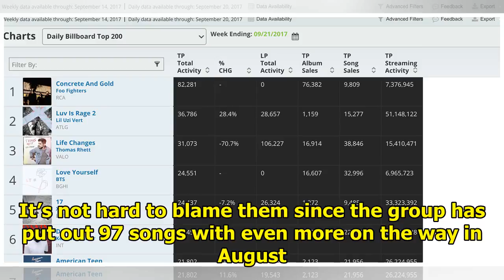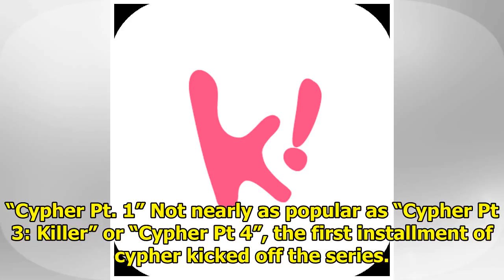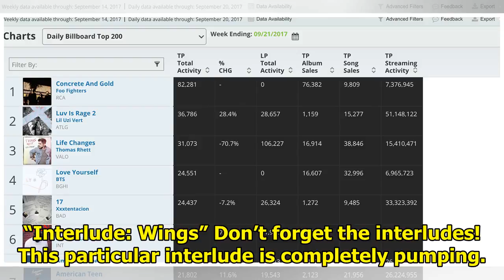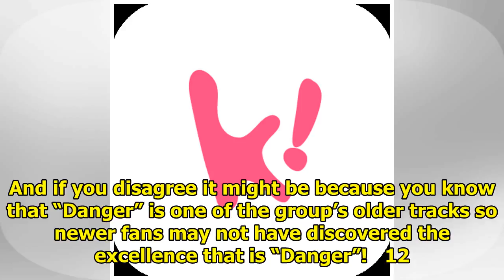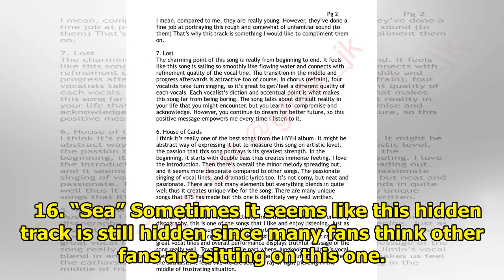16 BTS Songs That Deserve Way More Love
16 BTS Songs That Deserve Way More Love
Ask any ARMY what their favorite BTS song is and they’ll have a hard time choosing. It’s not hard to...